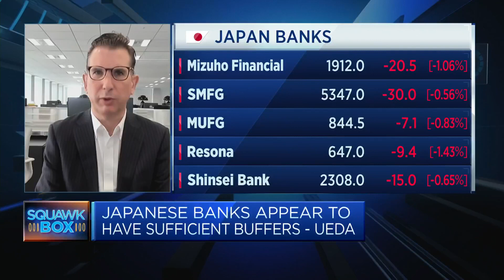Bank of Japan's new chief didn't offer a 'tidbit' that moved markets, analyst says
Michael Makdad of Morningstar says bank stocks did not move after Kazuo Ueda's first press conference as governor of the Bank of Japan as there was no new information.